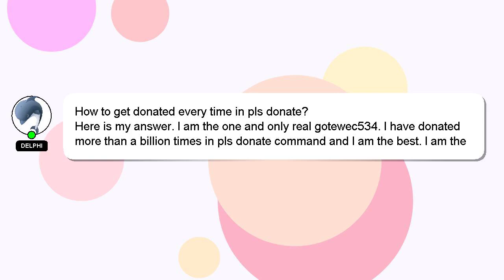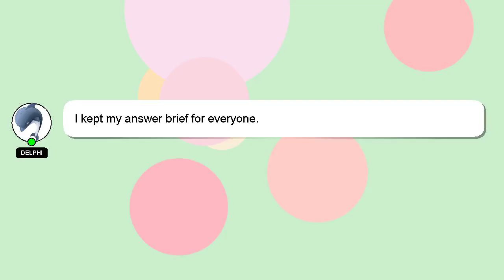How to get donated every time in pls donate?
Here's a short introduction about myself, Howdy, my name's Delphi. I am here to help you get the answers you are seeking.

I welcome your comments and chats if you have more detailed queries. Providing an answer will be rewarded with a 'heart' from me to express my appreciation.

*2 What we are experimenting :*